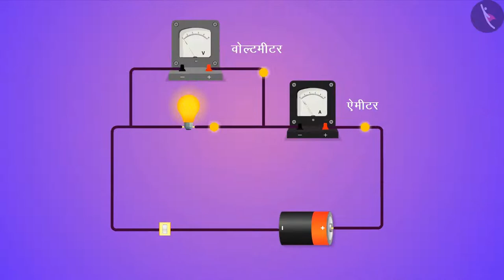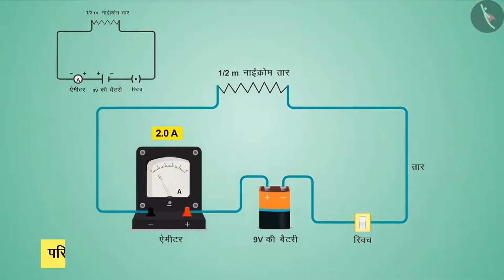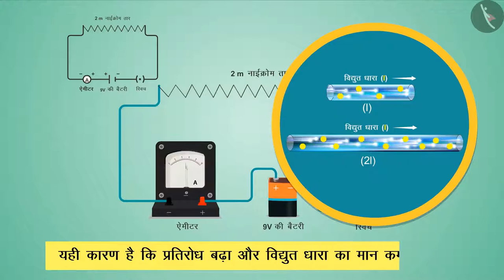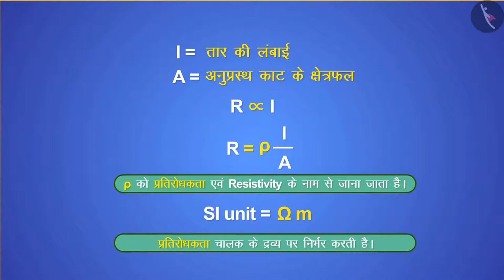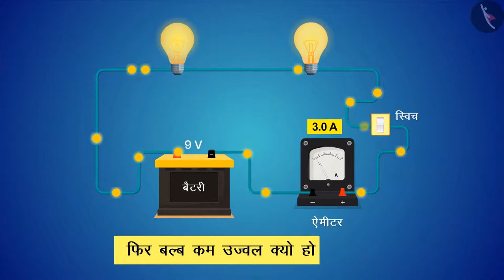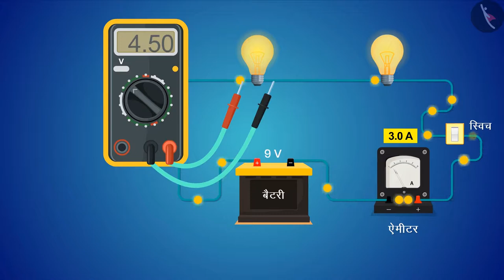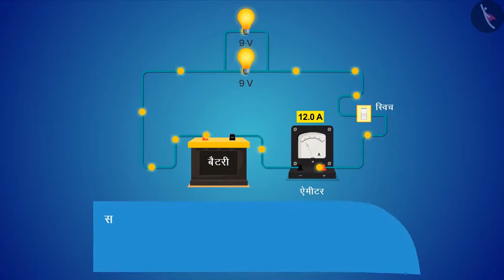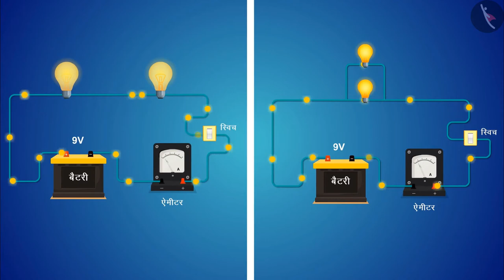प्रतिरोध: कारक और विभिन्न केस|Part 1/1|Resistance : Factors and Cases|Hindi|Class 10